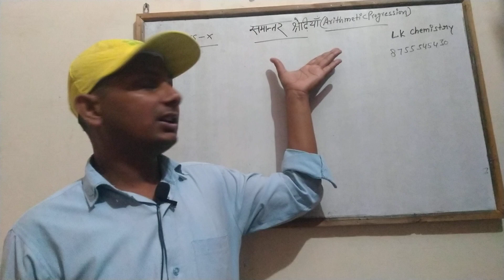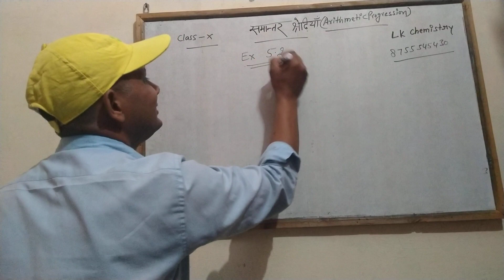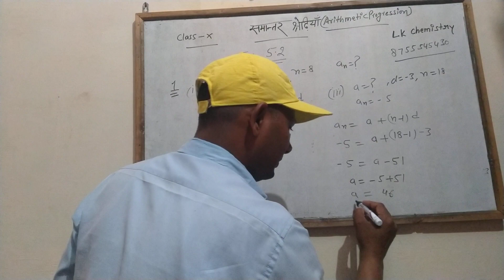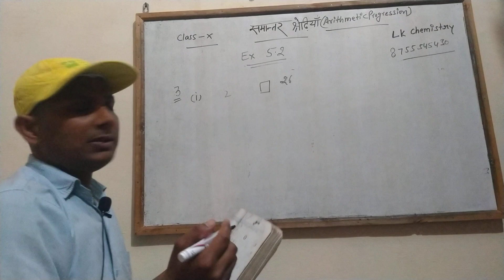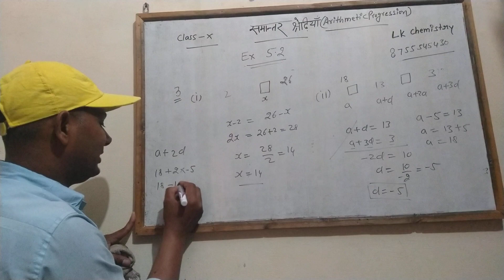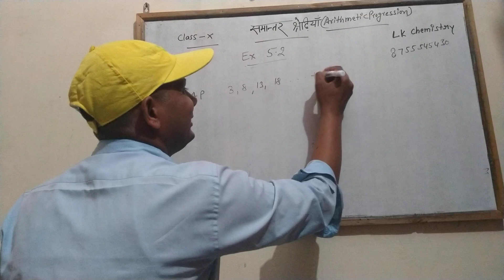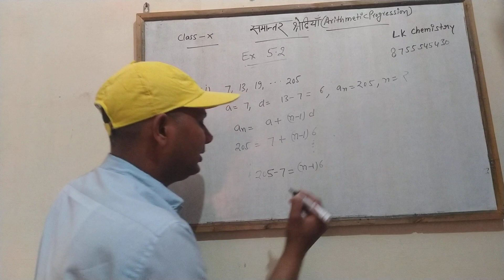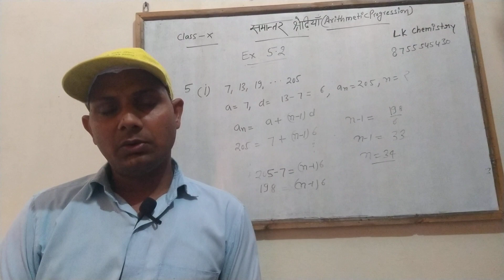समान्तर श्रेणी। arithmetic progression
इस वीडियो में आप समान्तर श्रेणियों के व्यापक को ज्ञात करने के प्रशनो की अभ्यास करोगे